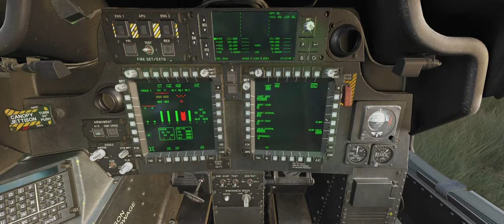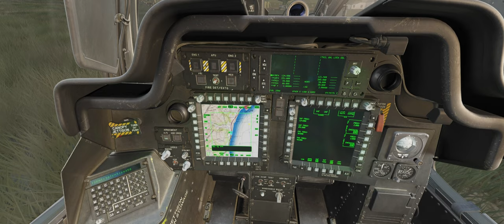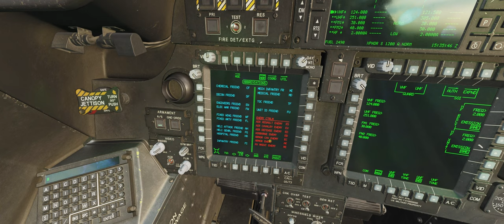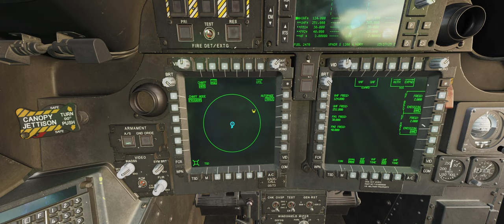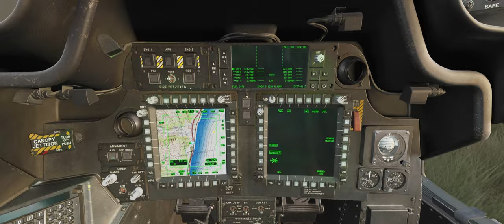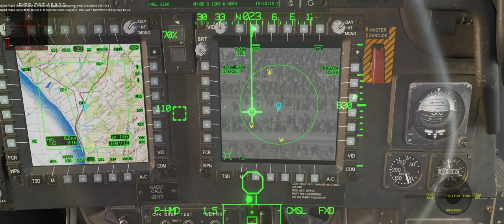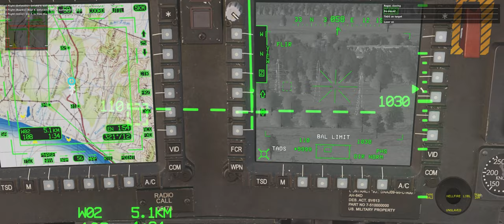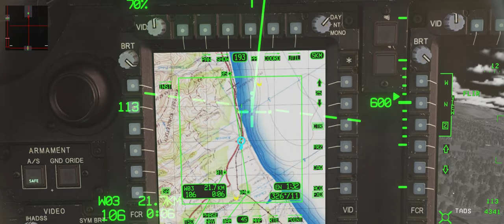DCS: World - AH-64D - Georgian hammer part 2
Attriting a T72 company. 4 confirmed kills, which means I need to practice. Also I forgot to set my starting WP and switch on the TGT wp after I created it).